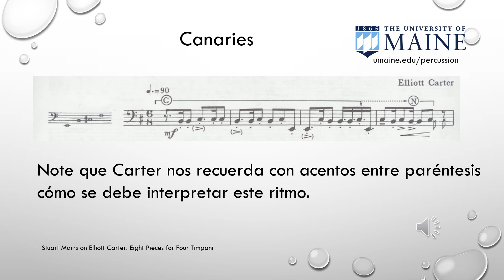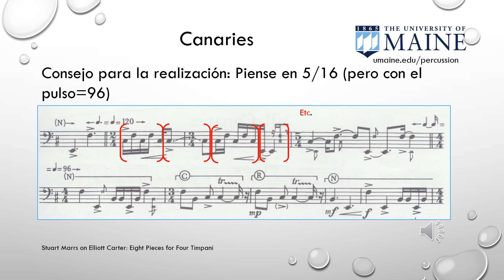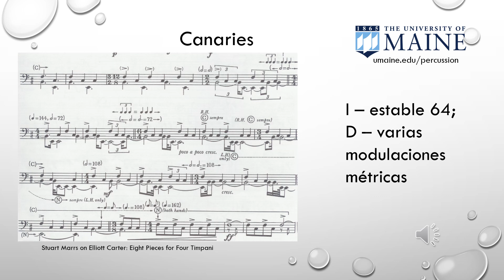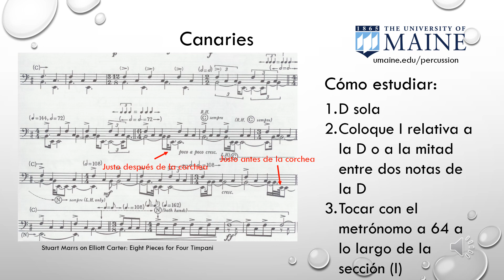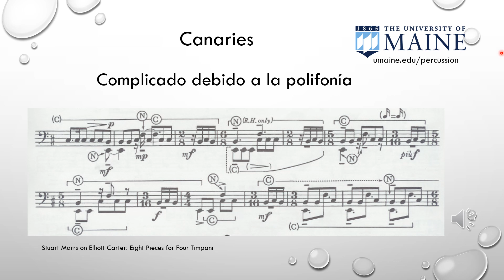Stuart Marrs sobre Elliott Carter: Consejos para la Preparación y Práctica-Canaries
Consejos de preparación y práctica para "Ocho piezas para cuatro timbales" de Elliott Carter de Stuart Marrs. Esta serie de vídeos complementa a Stuart Marrs sobre Elliott Carter: Ocho piezas para cuatro timbales - DVD de interpretación y análisis. Agotado. Es posible que pueda encontrarlo en Ebay.